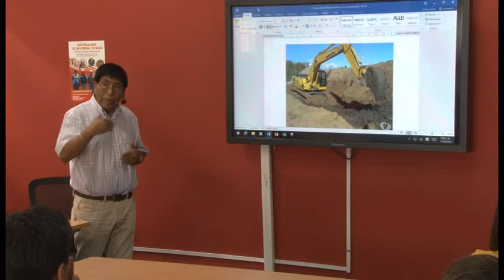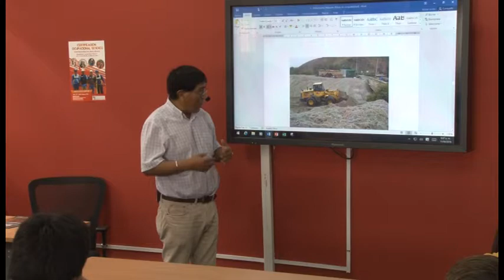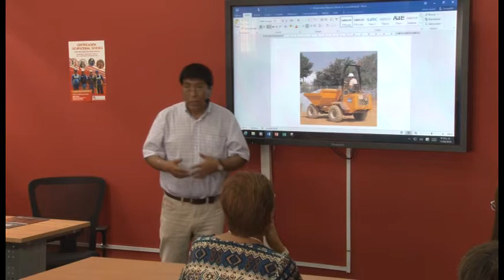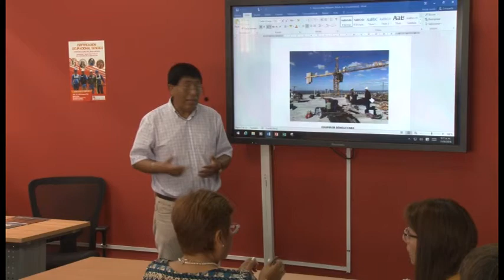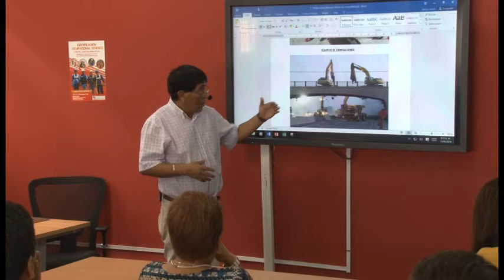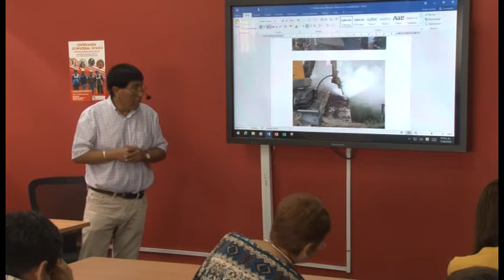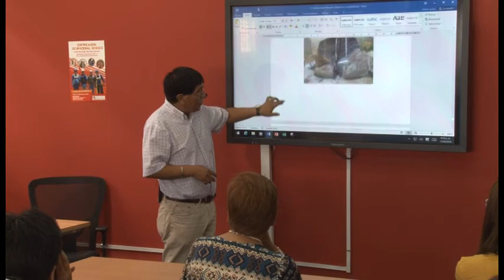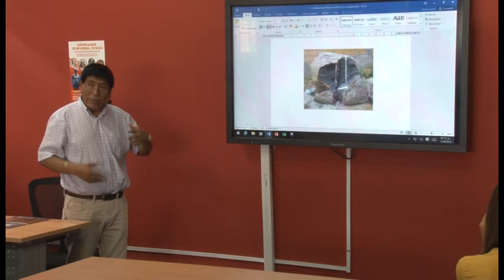Seguridad y Salud Ocupacional en el Trabajo Básico de la Construcción - Herramientas II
Seguridad y Salud Ocupacional en el Trabajo Básico de la Construcción - Herramientas Manuales y equipos II